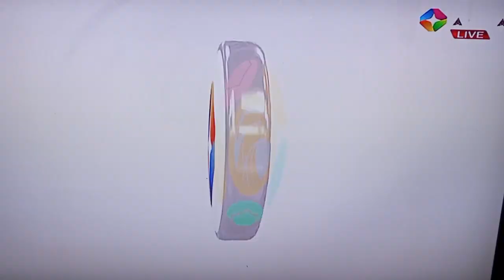WATCH HIGHLIGHTS OLYMPICS 1-0 BECHEM WATCH SAMUEL ASHIE QUAYE GOAL...